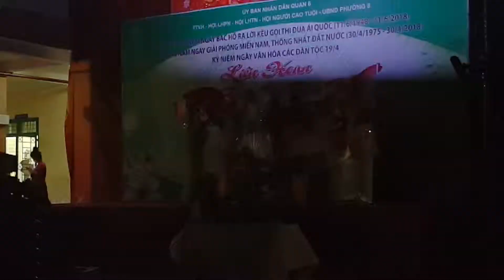Múa chăm 24-04-2018